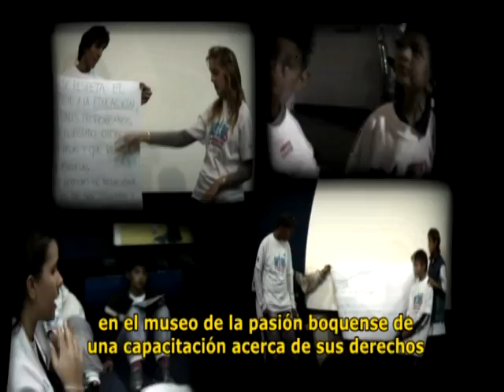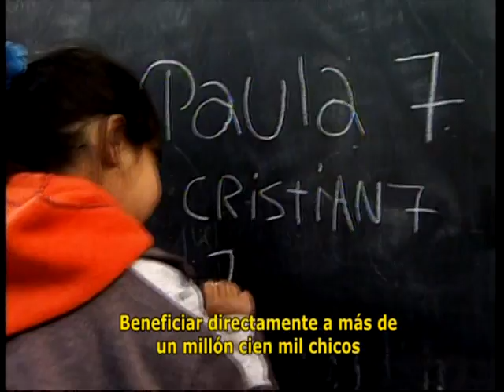Boca Juniors y UNICEF juntos por los chicos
Resumen de las acciones de Boca Juniors a favor de UNICEF en el primer año de trabajo conjunto.